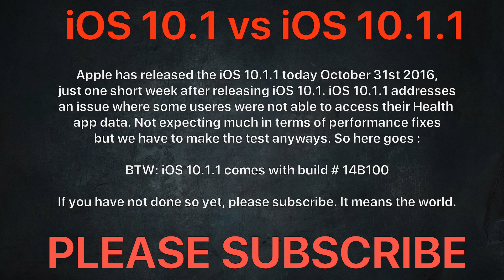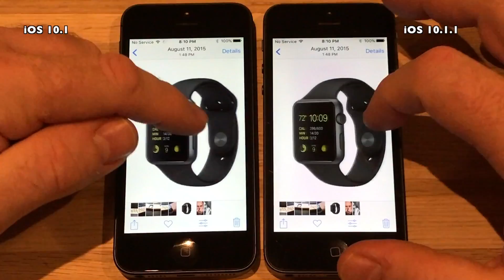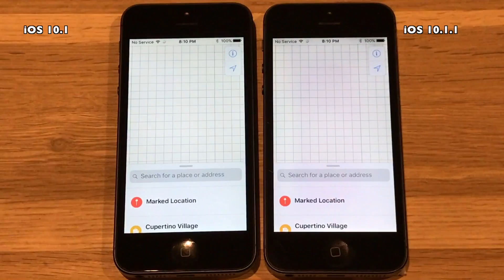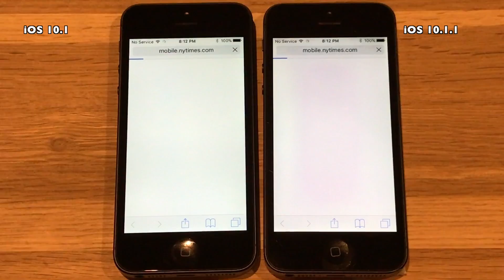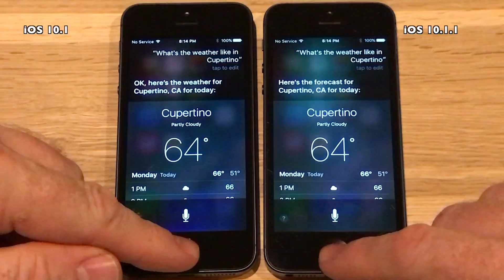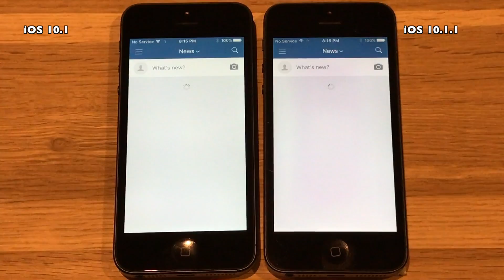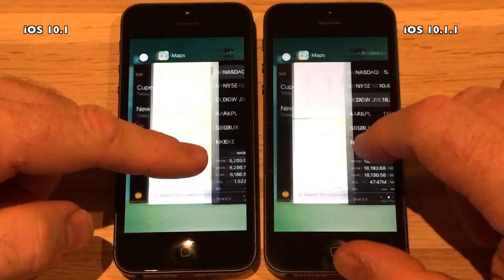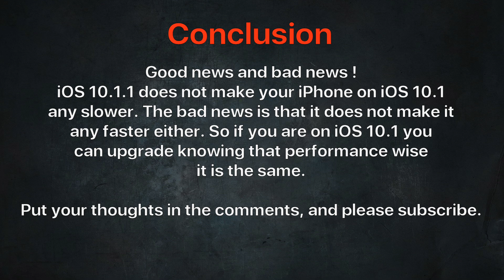iPhone 5 : iOS 10.1 vs iOS 10.1.1 Speed Test Build # 14B100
Apple has released the iOS 10.1.1 today October 31st 2016,
just one short week after releasing iOS 10.1. iOS 10.1.1 addresses
an issue where some users were not able to access their Health
app data. Not expecting much in terms of performance fixes
but we have to make the test anyways. So here goes :

BTW: iOS 10.1.1 comes with build # 14B100

the same backup. The iPhone 5 and 5S devices are 16GB
versions and the iPhone 6/6S are 64GB versions.